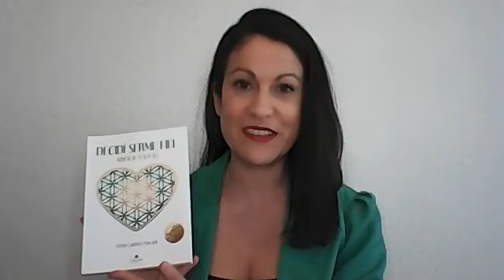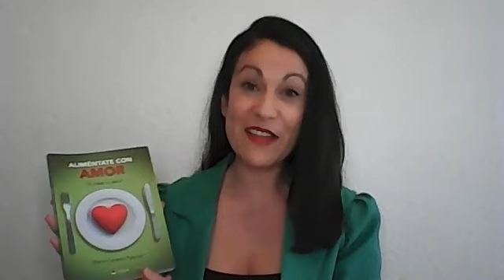Elena Cantero Pascual presenta "Aliméntate con amor"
Aliméntate con amor nos acompaña e invita a emprender un viaje hacia adentro. Nos conduce a recorrer diferentes aspectos de la vida cotidiana relacionados con la alimentación desde una perspectiva integral, viendo al ser humano como un todo.

Tiene una parte muy didáctica hablando de alimentación, necesidades nutricionales, procesos de pérdida de peso, peso saludable y composición corporal, entre otros, pasando por nutrición deportiva con muchas claves e información valiosa para la práctica, hasta un capítulo dedicado a profundizar en todos los cambios y ciclos que se producen en la mujer.

Es profundo y reflexivo, invitándonos a encontrar nuestras respuestas, con coaching nutricional y alimentación y emociones. Recorre nuestro mundo emocional, aportándonos claridad y mostrándonos cómo pueden aparecer en nuestra vida síntomas que tienen que ver con algo que sucede a un nivel mucho más hondo. Nos presenta emociones básicas y sentimientos, identificándolos y abordando su gestión. Es una llamada a la acción para pasar a hacernos cargo de todo lo que ocurre en nuestro interior y afecta a nuestra salud y bienestar.

Tiene una visión holística, que tiene en cuenta cómo nos alimentamos en todas las áreas de nuestra vida, sin dejar ninguna al margen, dejando bien claro que somos creadores de nuestra realidad y la alimentación va mucho más allá del cuerpo.

¿Te atreves a asumir tu soberanía?